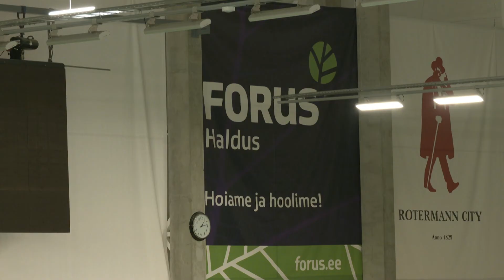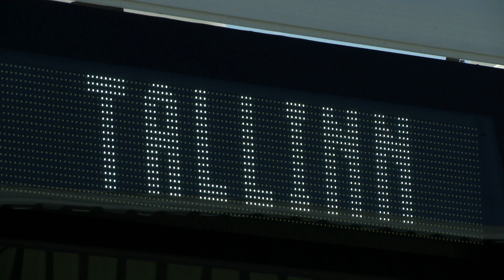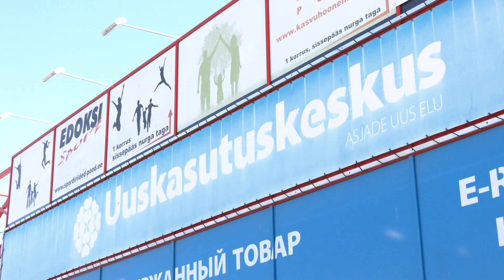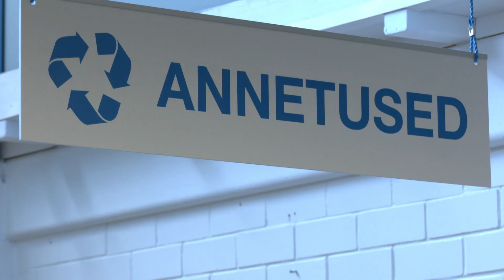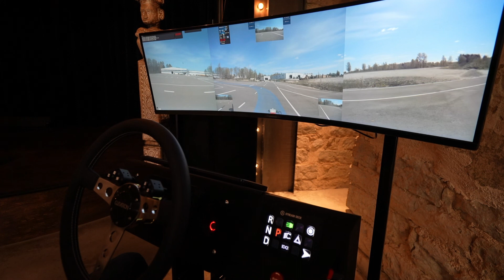18.05.2022 - Tallinna uudised